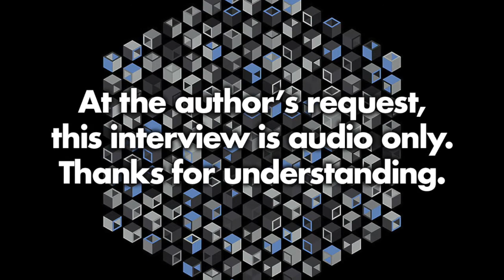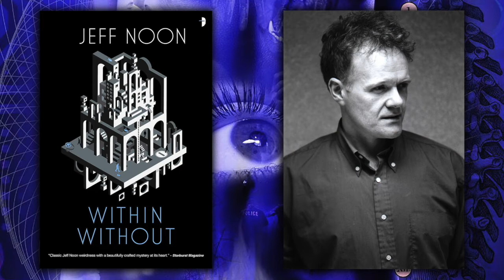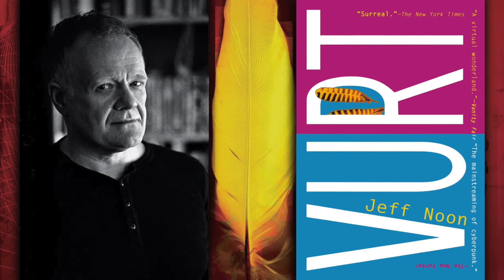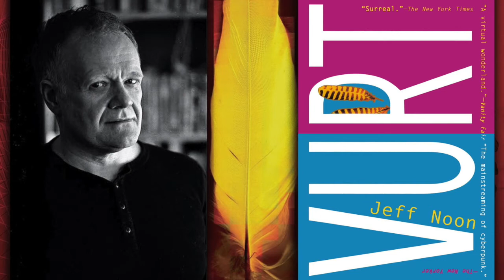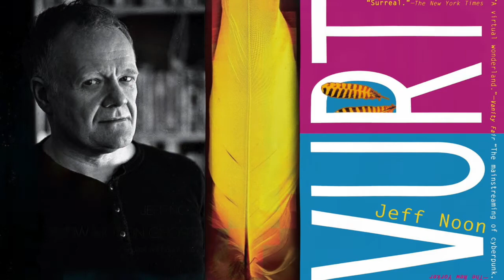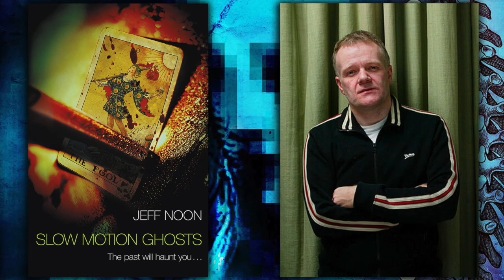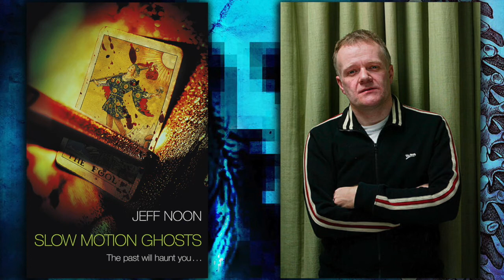AUTHOR CHAT with JEFF NOON (Author of The Nyquist Mysteries series) [AUDIO ONLY]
Join FanFiAddict's Adrian M. Gibson and award winning author Jeff Noon for a chat about theater, the Manchester punk and rave scene, surrealism and genre-bending, psychedelics and drugs, cyberpunk, The Nyquist Mysteries series and much more.
NOTE: This interview is audio only.

ABOUT THE AUTHOR:
Jeff Noon is the author of The Nyquist Mysteries series, including A Man of Shadows, The Body Library, Creeping Jenny and Within Without, the Vurt series and more.

This interview is also available to stream/download via the SFF Addicts podcast feed.